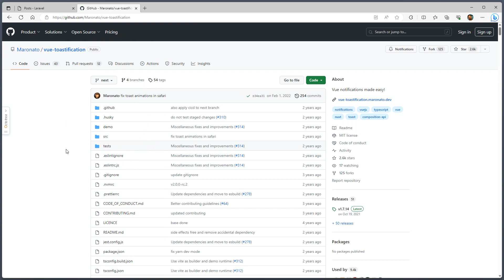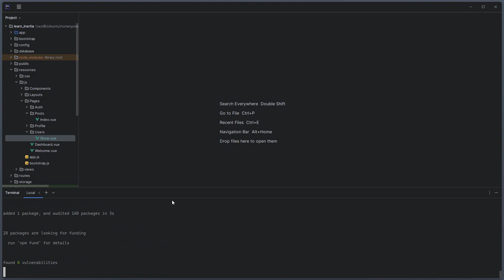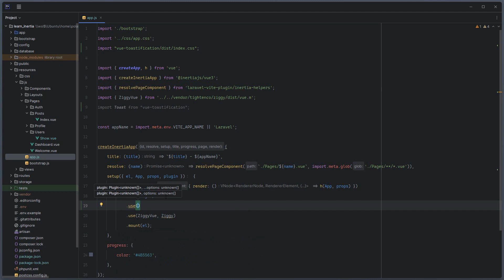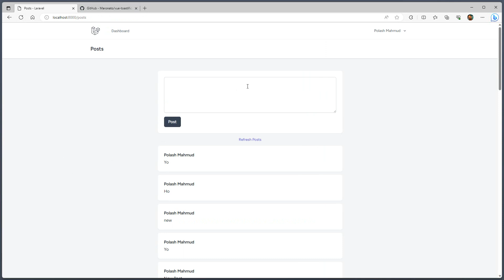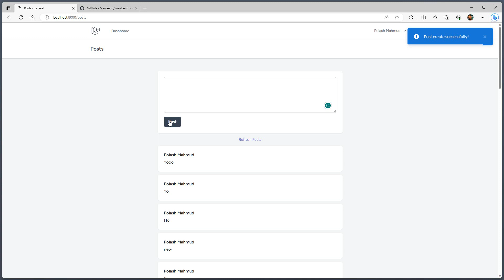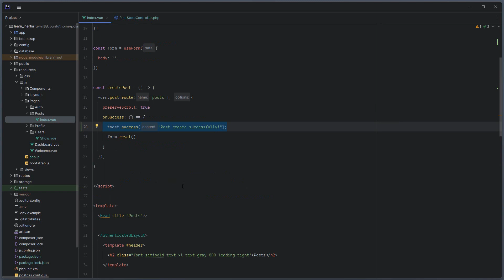20. Use vue toastification (Learn Inertia)